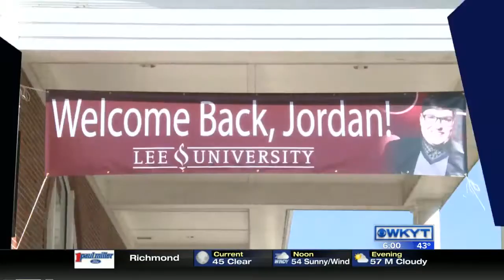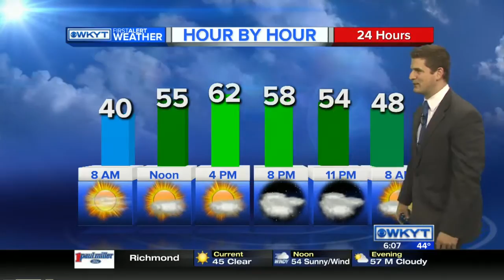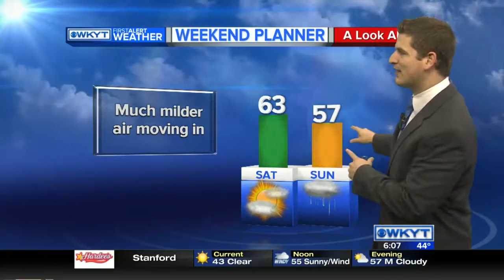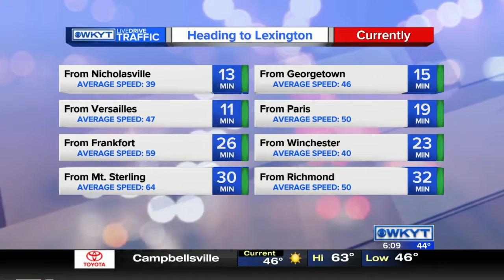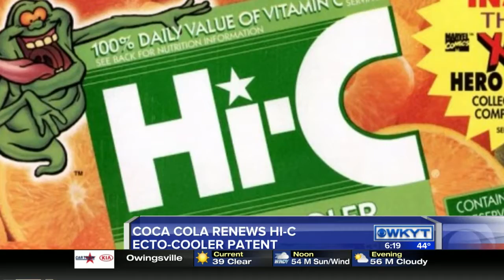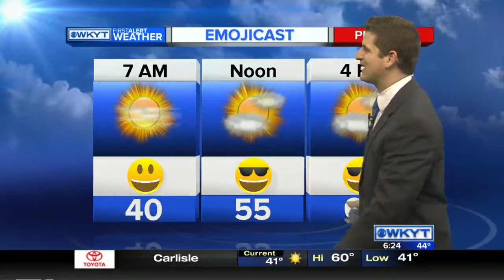WKYT This Morning at 6:00 AM Friday, Feb. 19, 2016